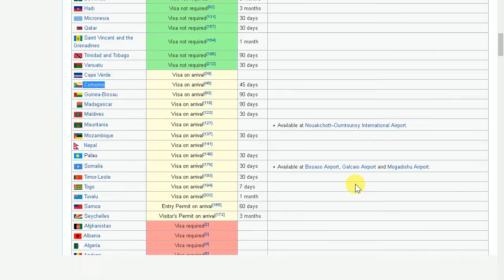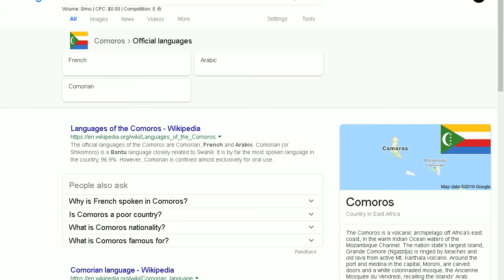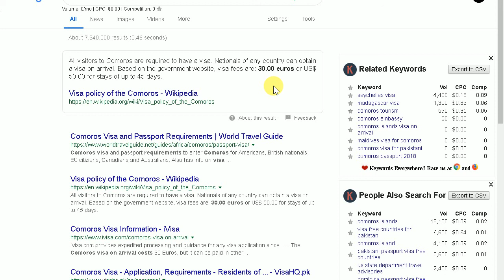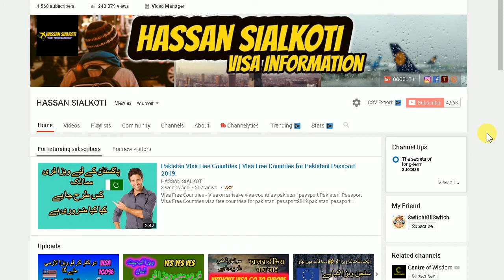Comoros Islands visa free for Pakistan | Visa policy 2019 .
Hi
Pakistan and India visa information.visa tips and tricks.
A real Center of Genuine Visa Information and Latest Immigration News.
(for Europe, America, Canada, and Australia/New Zealand). visit visa  work visa, student visa,tourist visa, Immigration, Work Permit,Residence Permits . asylum procedure in Usa Canada all European countries and all over the world .
                 {  YOUTUBE BEST VIDEOS LINK  }
Pakistan to Turkey. donkey [pakistan sa turkey]

Visa free countries for Pakistani passport holders 2019 . NAYA PAKISTAN

Asylum in France for Pakistani&indian latest news 2018/19.

Asylum in Italy for Pakistani&indian latest news 2018/19. 100%

Pakistan to South Korea not required visa pakistani & indian.

Travel To Mexico Without Visa for pakistan and india.

spain Asylum Procedure for Pakistanis and Indians 2018/19 NEW LAW.

greenland to canada illegal way pakistan & india 2018 in URDU&HINDI.

vo country jo pakistan ko ziyda visas data ha 2018/19

pakistani & indian go to usa by DONKEY full information 2018 in URDU&HINDI.

kay ha E VISA & VISA ON ARRIVAL pakistan and india 2018 in URDU&HINDI.

pakistan and india russia to usa best way 2018 in hindi and urdu

how to go norway illegal ways in hindi&urdu 2018 pakistan India

Pakistani Passport Visa On Arrival Countries 2019 . Visa On Arrival

Brazil Visa Requirements For Pakistani Citizens. How To Apply For Brazil Visa In 2019.

Visa Free Countries on Pakistani Passports 2019.

azerbaijan visa requirements for pakistani citizens 2019 E VISA

pakistan to tuvalu visa not required 90days 2018 in hindi and urdu

Apply for Pakistani Passport 2018\19 Passport Fee and requirements in urdu hindi

Travel To Laos | Full History And Documentary About Laos In Urdu & Hindi 2018

pakistan India and Afghanistan go to Libya and go Italy 2018 illegal route to europe

usa ki donkey information in urdu and hindi 2018/19 U S A ki donkey information hindi.

best way to go canada pakistan and india. 2018/19

GREENLAND documentary in 2018 Travel to Greenland good news

illegal way pakistani and indian go to iran and iran to turkey go to europe 2018 illegal way